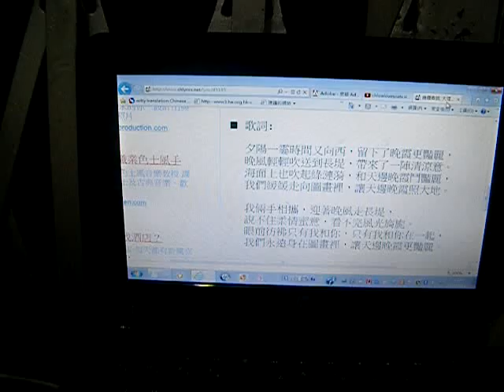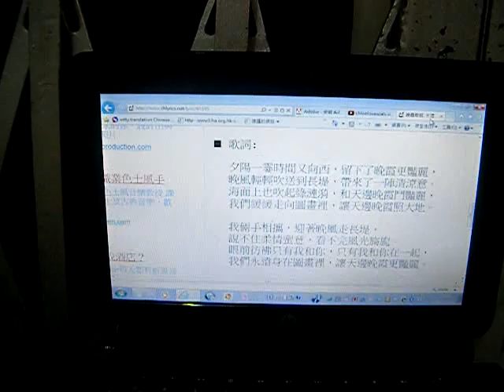chloelovescats sings '晚霞' 15.9.2012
again, this is one of my favourites other than '奇異的愛情', sung by poon sau king.  this song is much more pleasant than '奇', i feel:  the melody is much more romantic, the lyrics is much more poetic and the accompaniments are much more pleasant.  and, especially i love sunset crazily so, no cure, i hopelessly 'falling in love' with the song.